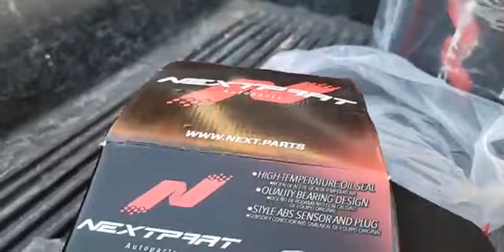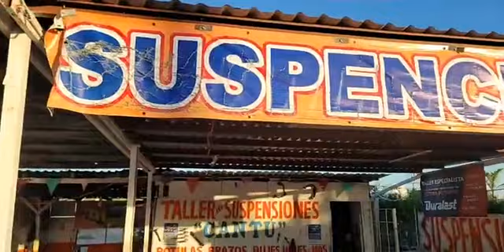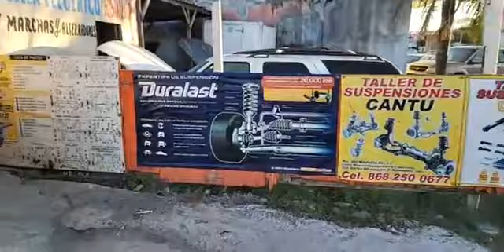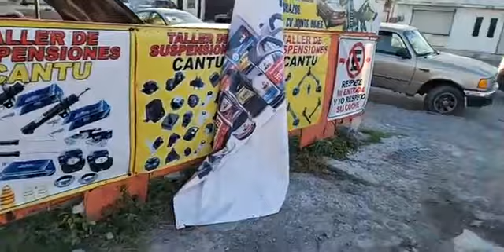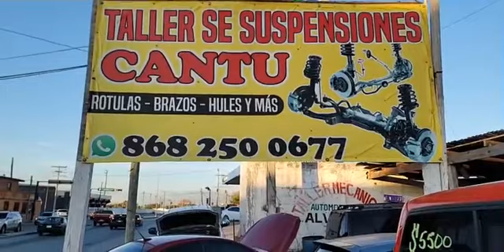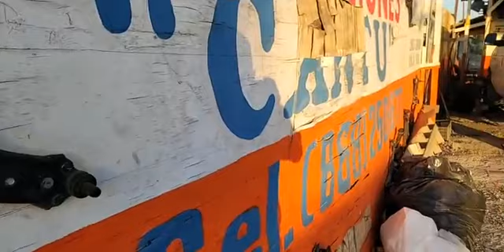EN EL TALLER DE SUSPENSIÓN CANTU TU MEJOR OPCIÓN ME SALIO caro dar viaje de mudanza gratis